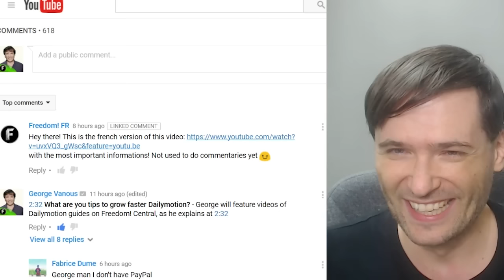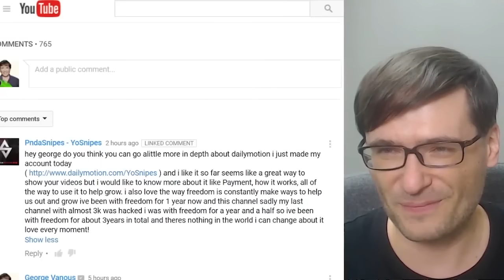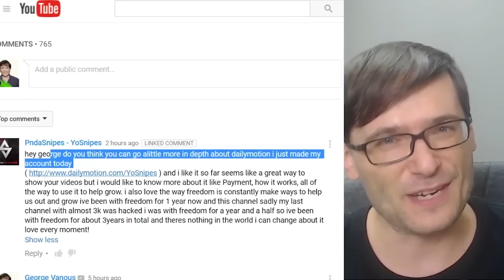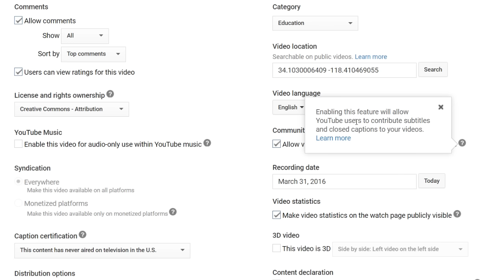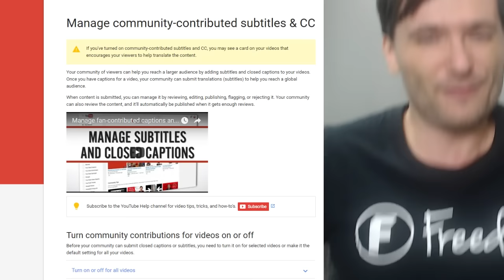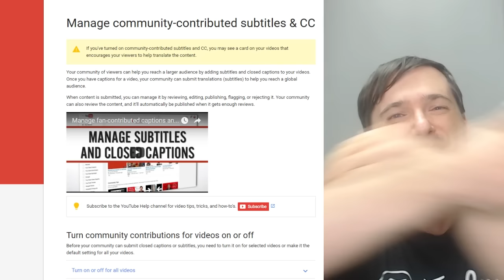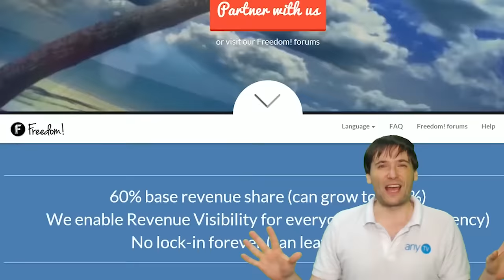★ Parlez-vous Français?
Do you speak French? - A Freedom! family member translated The George Show into French - Let's see it!

▼ Links

▼ Heartbeat

▼ Freedom!

▼ Music